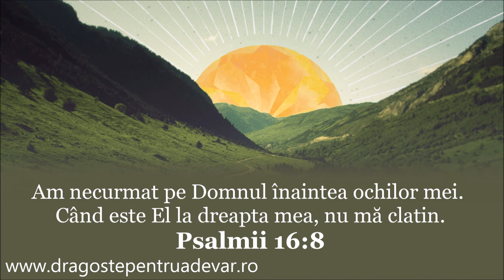Cor mixt - Zi de zi stau lângă Domnul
Biserica Penticostală Betel Arad | 2 noiembrie 2008